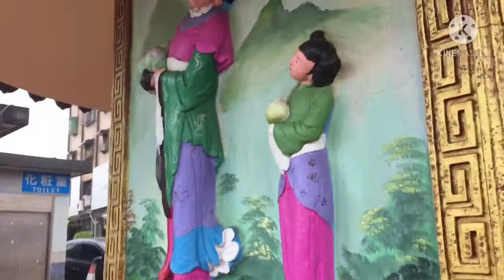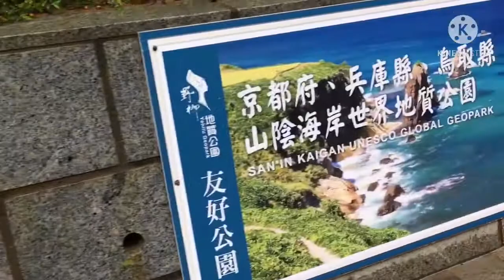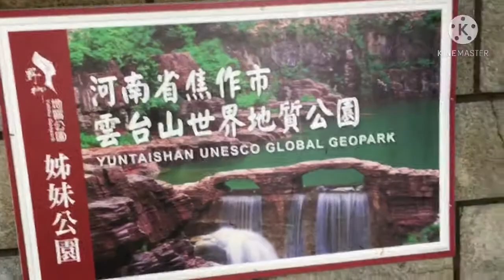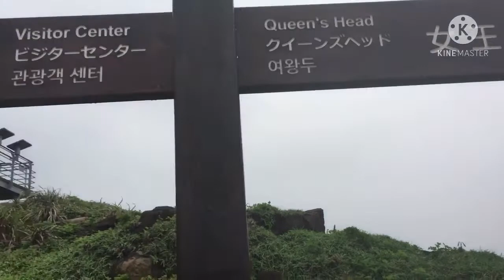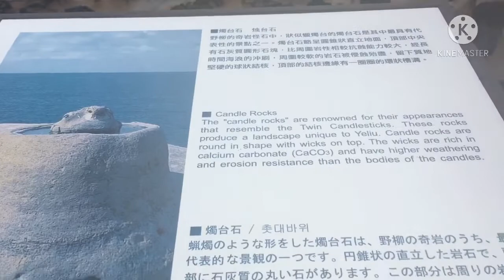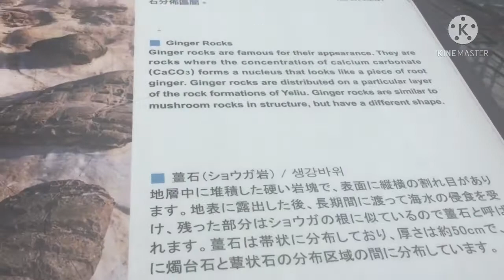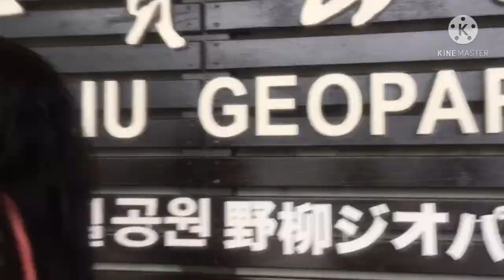Yehlui Geopark (binagyo kami!!) ||TAIWAN🇹🇼🇹🇼